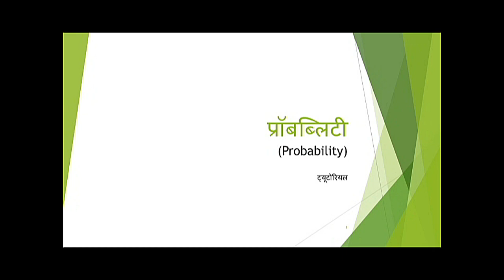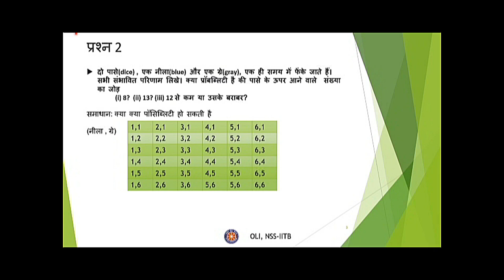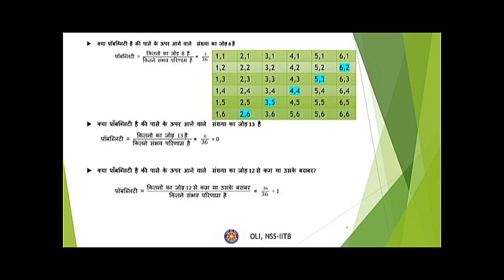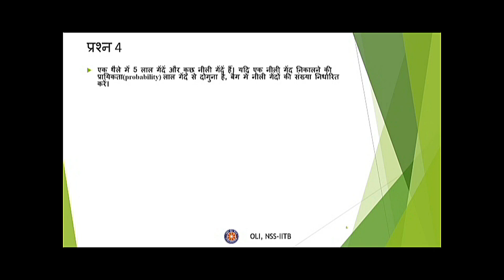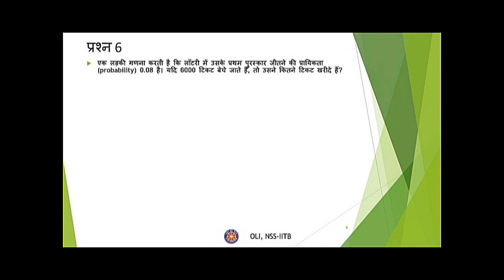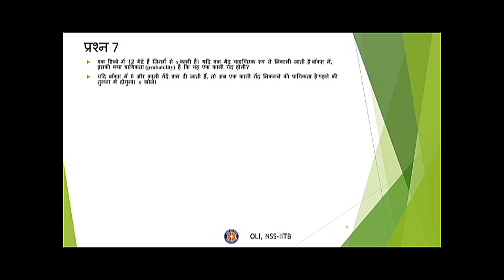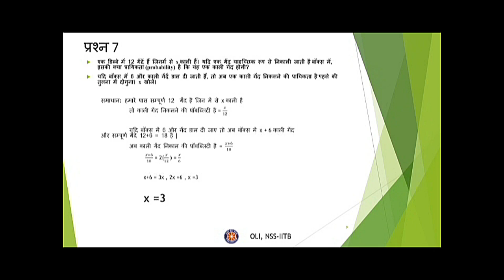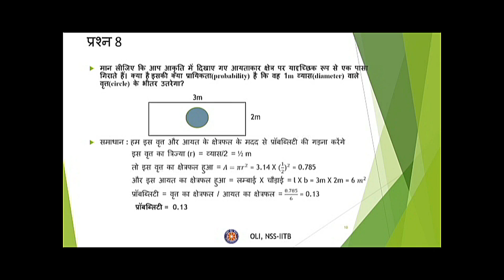Probability tutorial || प्रॉबब्लिटी || Hindi|| Class 10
Taught by: Ayush kapoor
Reviewed by: Ritik Kumar
Edited by: Aryan Gupta

This video is a tutorial on “Probability” for class 10 in Hindi. It covers problems on the Probability of level class 10.